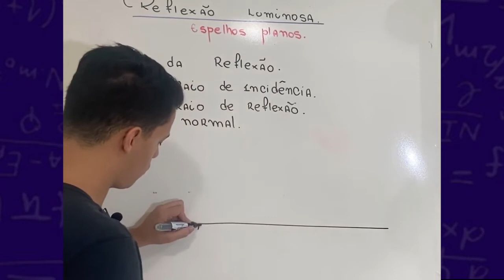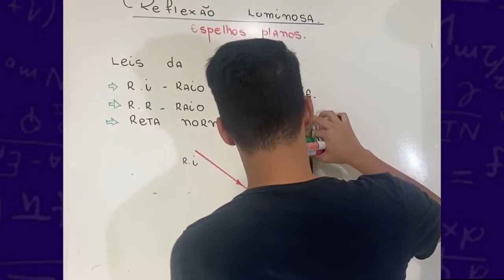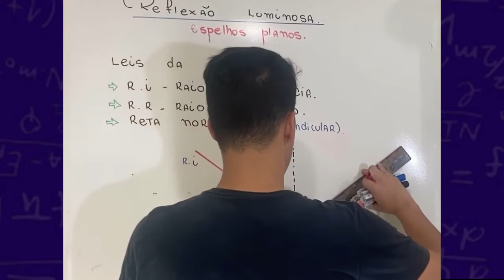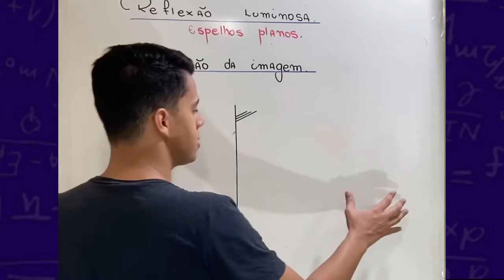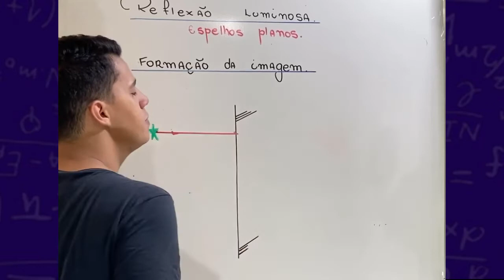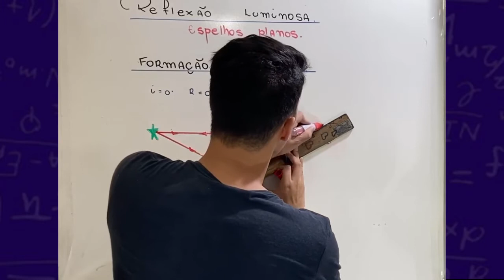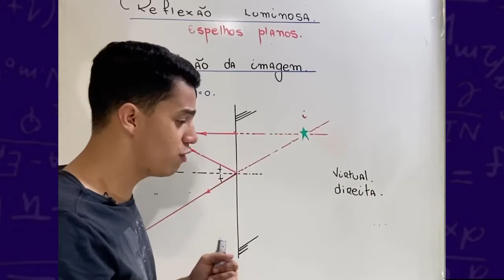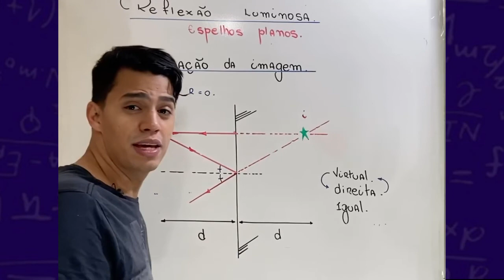Espelhos Planos ( aula 1 )